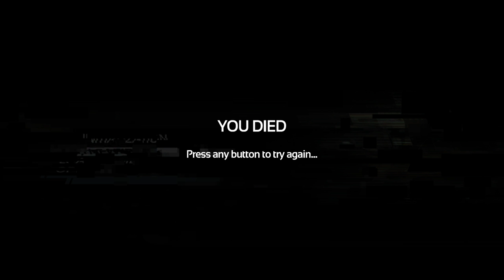SOMA First Play through... I hope I dont ship my pants! (Part 10)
Played through SOMA in one sitting on stream with Commentary. 8 and a half hours to complete.